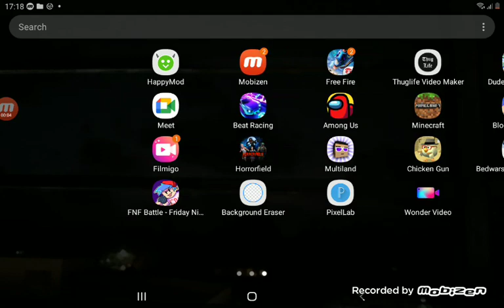How to put a profile blockman go